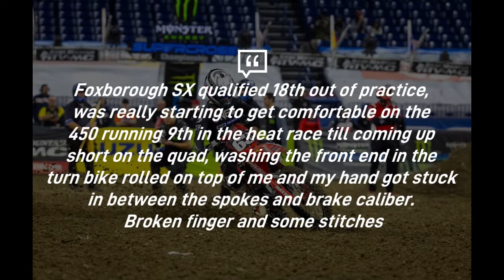Jeremy Hand injury update after big get-off in Foxborough!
SGB Honda’s Jeremy Hand gave an update last night regarding the injuries he sustained in his brutal heat race crash this past weekend. Hand cased a jump coming into a corner, resulting in the bike landing on him and his hand getting stuck in the spokes of the rear tire.

Hand said this in a recently released update, quote, “Foxborough SX qualified 18th out of practice, was really starting to get comfortable on the 450 running 9th in the heat race till coming up short on the quad, washing the front end in the turn bike rolled on top of me and my hand got stuck in between the spokes and brake caliber. Broken finger and some stitches.”

Hand’s crash was definitely a brutal one. Getting your fingers stuck in the rear tire is never good, he is lucky to only sustain a broken finger. The Motocross Network wishes him a quick recovery and we hope to see him back again soon.

MUSIC CREDIT - Afternoon Coffee by Colorfilm Music